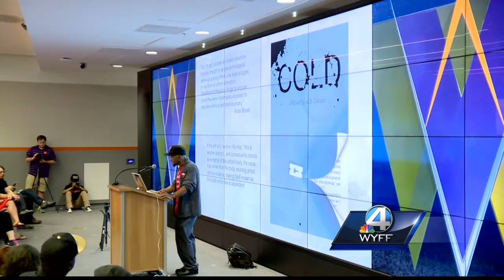Clemson graduate student raps his way to a degree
AD Carson wrote dozens of songs as part of his dissertation.